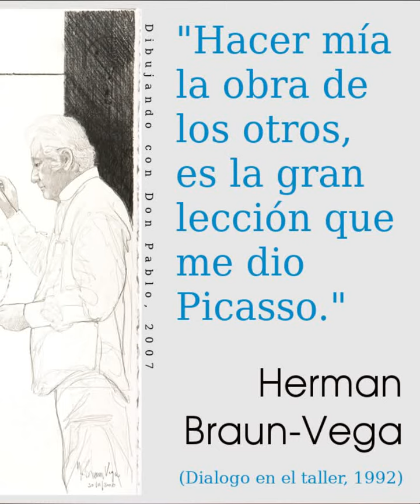Vélasquez mis à nu accompagné des ménines, 1968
La découverte de la série de tableaux sur les Ménines au musée Picasso de Barcelone a été pour Herman Braun, l'événement déclencheur d'une profonde transformation dans son œuvre. Lui aussi avait des choses à dire sur le célèbre tableau de Vélasquez. Mais surtout, désormais, suivant l'exemple de Picasso, il ne craindra plus les « contaminations ». Ainsi, explique-t-il : « faire mienne l’œuvre des autres est la grande leçon que m’a donné Picasso ». Désormais, plutôt que de subir l'influence des modernes il choisira de faire apparaître explicitement ses sources d'inspiration.